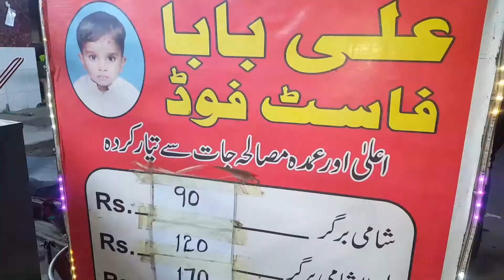Al Mashoor Baba Burger | street food pakistan | Anday wala Burger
Al Mashoor Baba Burger | street food pakistan | Anda wala Burger |

Al Mashoor Baba Burger | street food pakistan |
| street food pakistan |
Baba Burger
Al Mashoor Baba Burger
street food pakistan
food pakistan
street food
Baba Burger | street food
Baba Burger | street food pakistan |
zinger burger
chicken burger
anda burger